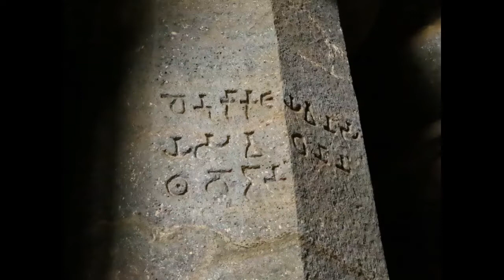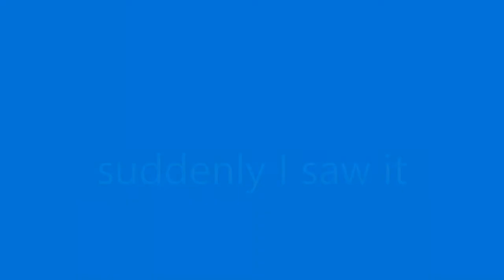WILD SNAKE HUNT AT LONAVLA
about my trip to Karla- Lonavala in search of snakes